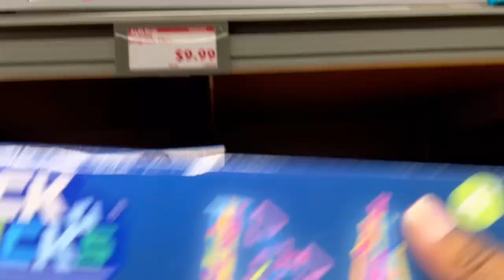WE SURVIVED A HURRICANE!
WE SURVIVED A HURRICANE! 110 to 120 miles per hour winds, heavy rain fall, lighting and thunder, we were not expecting the hurricane to go from a category 1 to a category 4. If you are in the path of the storm, please seek shelter and evacuate. Pray for us and we will pray for all those affected by the hurricane.

Equipment Used